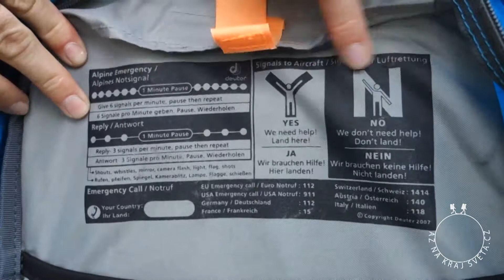Deuter Trans Alpine SL 26 l, 25 l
Přinášíme vám recenzi batohů Deuter Trans Alpine SL 26 l a 25 l. S batohy máme dlouholeté zkušenosti v rámci treků a výletů po světě. Sledujte nás a další recenze a videa z cest po světě vás neminou. :)